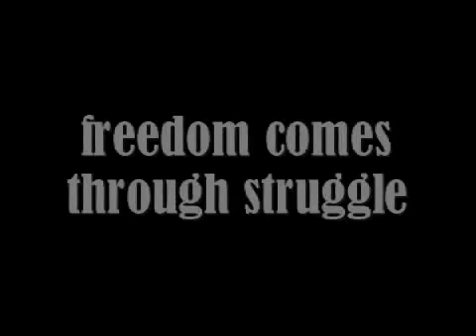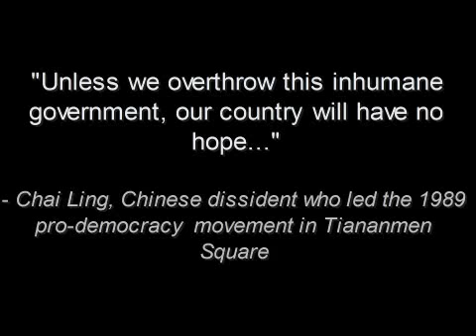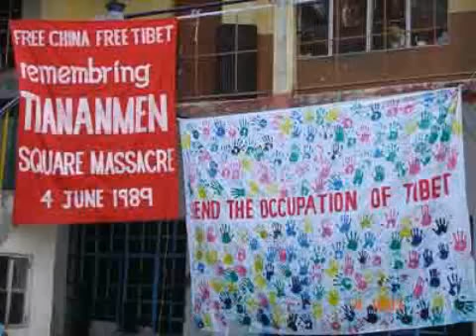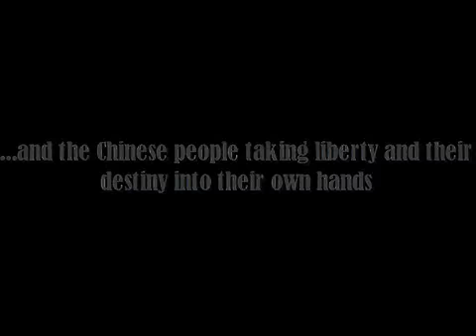June 4, 1989: A Hope is Birthed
Well, it's now official: those commenters posting their hate for this video are indeed paid CCP government shills. With no minds of their own and making only 50 cents for selling their souls, too, these communist parrots sole job is to talk over the needs and voices of their countrymen. It must make them so proud to be Nazi bullies, wouldn't you say?

In support of the Chinese people yearning for nothing more than to be free; let them take what is rightfully theirs, let freedom reign, and eradicate the Communist Party from every segment of government.

Blogbat supports the Mission of Human Rights Watch and calls on the Communist Chinese government to follow the text and spirit of the Universal Declaration of Human Rights, which it regularly violates without even the slightest prick of the conscience. Such a government has already lost its right to govern under accepted rules of national sovereignty. We support HRW in its "cause for those who wish to see the citizens of China live in a free and Democratic society free from fear and oppression," and also call for the following policy changes to take place:

1. The Chinese Government must immediately enact policy changes in order to conform with the rules set forth by the Universal Declaration of Human Rights.

2. The Chinese government must come clean about Tiananmen square massacre.

3. The Chinese government shall award just compensation to the victims of the Tiananmen square massacre and other such events.

4. The organ harvesting of political prisoners, the Falun Gong and others MUST stop.

5. The Chinese supported genocide in Sudan and other countries for strategic economic gain must be condemned and discontinued.

6. The continued occupation of Tibet must come to an end.

7. The Chinese government shall work towards Tibetan and Taiwanese Independence.

8. The Chinese government shall also immediately cease support of the Burmese Junta.

The Shocking Exposure of Chinese Police Torturing Spiritual Followers

Former Doctor at a Chinese People's Liberation Army Hospital before the Subcommittee on International Operations and Human Rights of the United States House of Representatives, 27 June 2001

U.S. State Department Assessment of Human Rights in China 2006

The video below may contain copyrighted material. Such material is made available for educational purposes, to advance understanding of human rights, democracy, scientific, moral, ethical, and social justice issues, etc. This constitutes a 'fair use' of any such copyrighted material as provided for in Title 17 U.S.C. section 107 of the US Copyright Law. In accordance with Title 17 U.S.C. Section 107, the material on this site is distributed without profit to those who have expressed a prior interest in receiving the included information for research and educational purposes.